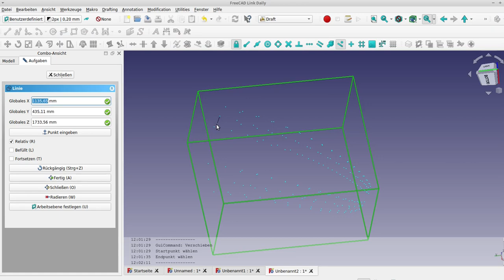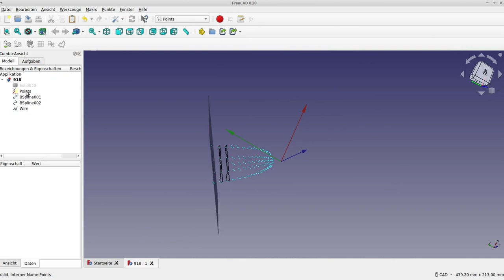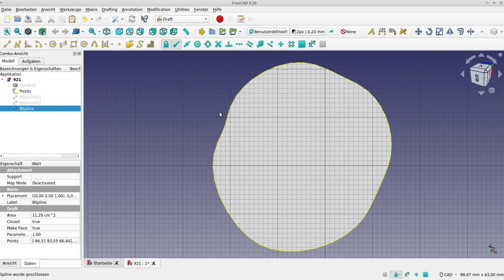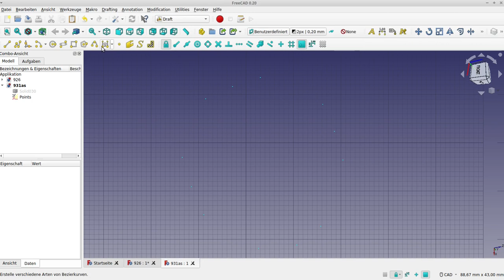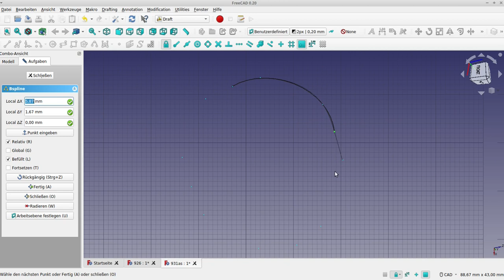aus punktwolke manuell erstellen draft part sketcher 0.20